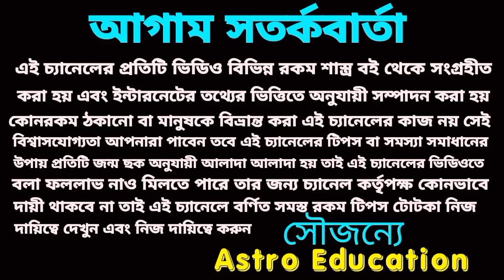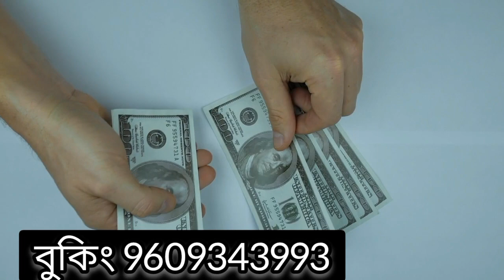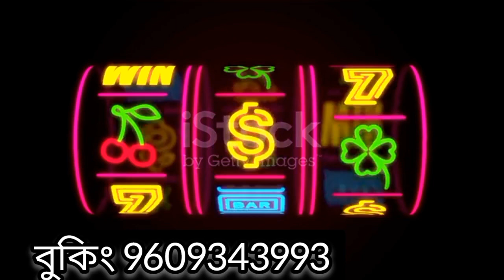29 May 2022 5 টি রাশির দুর্দান্ত প্রাপ্তি হতে চলেছে!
29 May 2022 5 টি রাশির দুর্দান্ত প্রাপ্তি হতে চলেছে!